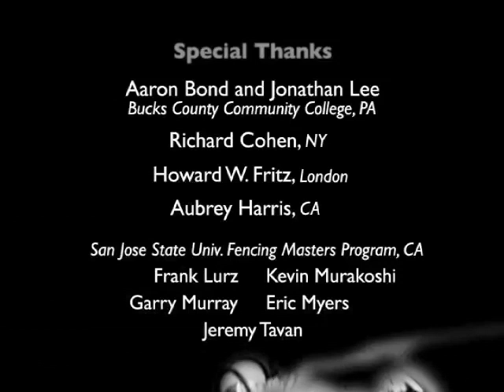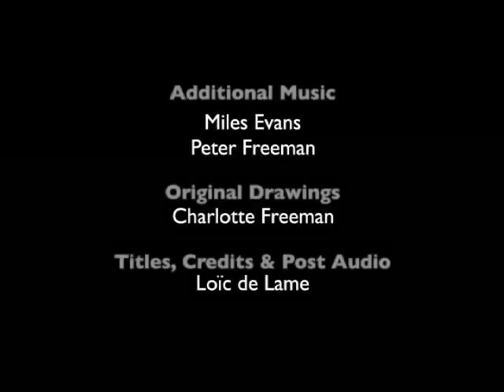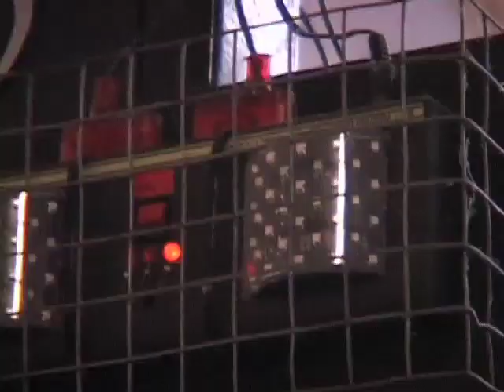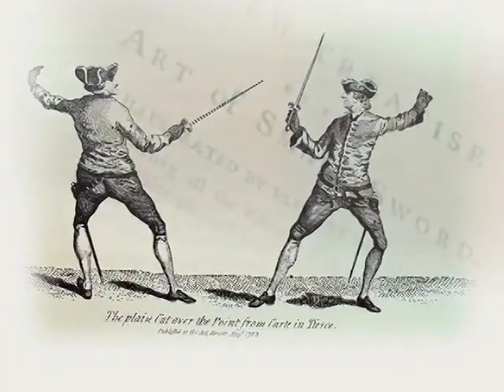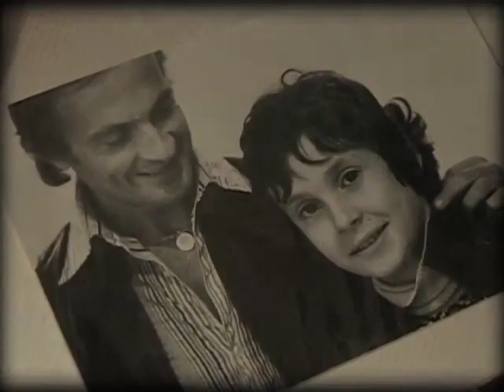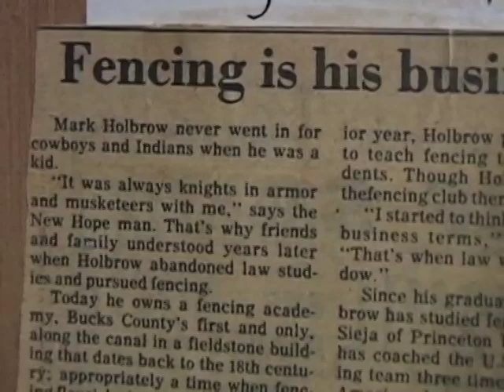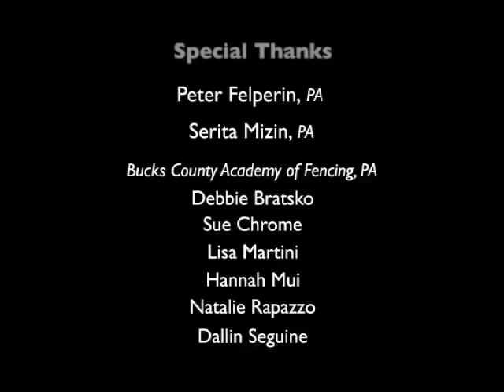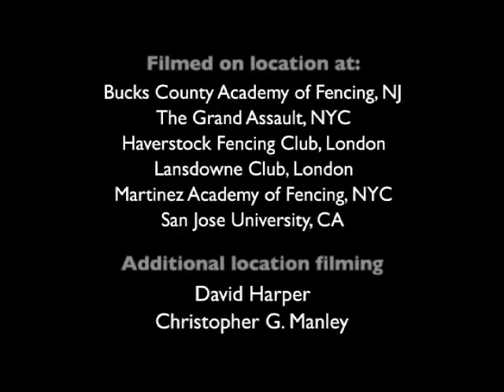Fencing Vimeo Final VOD -Vimeo Standard Compression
Ever wondered what it’s like to duel with a sword or a rapier?

This 6-part documentary introduces you to the intensely competitive world of the sport fencer and the elegant traditional moves of the classical duelist. “Fencing” takes you inside bouts at fencing academies in the USA and in distinguished fencing clubs in London, where fencers reveal what it’s like to outwit an opponent.

Through exciting close-ups, the fast moving action of dueling weapons is captured with a clarity rarely seen on TV or in movies. Slow motion segments let you see that magic moment of a “hit” or a “near miss.”  Specially choreographed and performed for this film is a musical re-enactment of a baroque fencing bout in period costume, performed by dancers Carlos Fittante and Caroline Copeland.

Want an introduction to fencing?

Just screen “Fencing: the art, science and passion” plus the information packed chapters.

A couple of the many comments:
“...stunning -- visually elegant and presenting the heart of the issues.
Beautifully presents the essential identity of classical and modern fencing”
Steve Kinnoy, Head Coach, Staten Island Fencing Club, NY.

“Beautifully filmed and edited, superbly contrasts the vaunted traditions of
fencing with the modern game. Using fencing historians and experts from
around the world, the film illustrates how this elegant sport continues to
appeal to both young and old alike”
Michael Cusack, Annandale, NJ